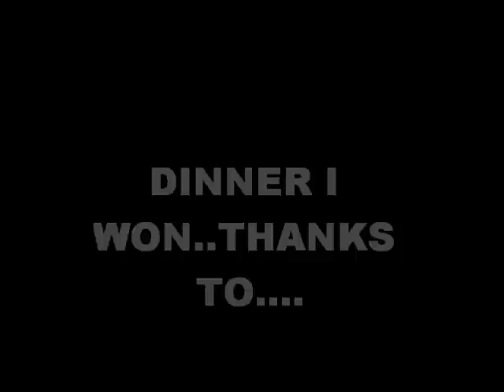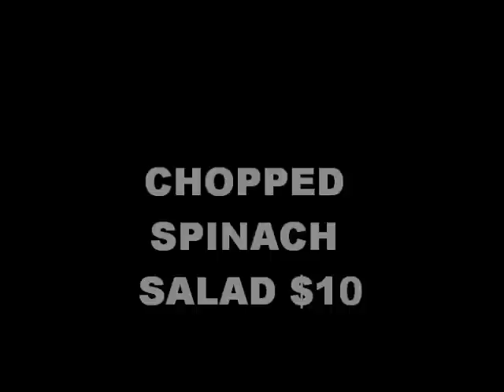RPGSHOW DINNER (THANKS MRSDIVALIKE AND RPGSHOW)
SHOWING PICTURES OF DINNER I WON